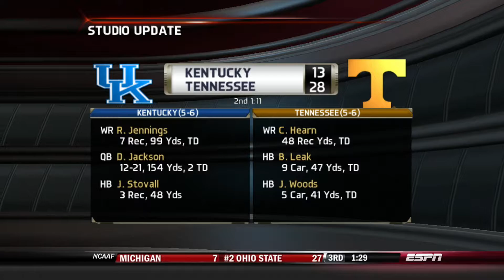NCAA Football 14 - week 14, 2014 - #7 Georgia Tech at #1 Georgia